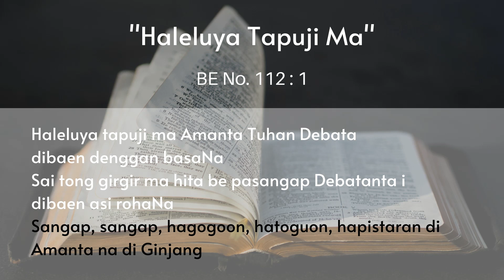Renungan Harian - 25 Mei 2020 - HKBP Ressort Setia Mekar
Renungan Harian
Senin, 25 Mei 2020
HKBP Ressort Setia Mekar Bekasi

Selamat menjalani aktifitas Tuhan Yesus memberkati :)

Tim Multimedia HKBP Setia Mekar